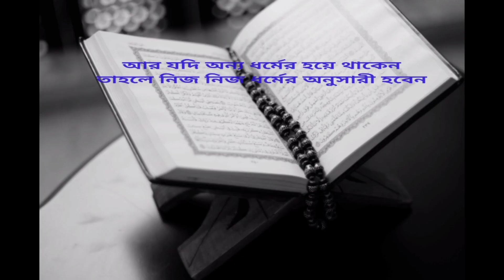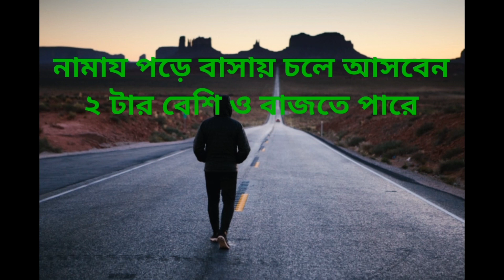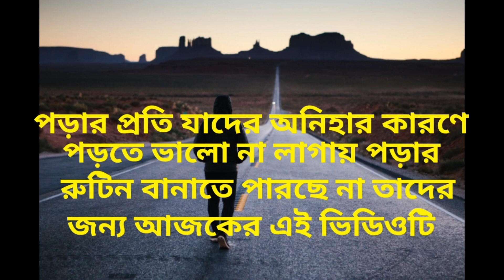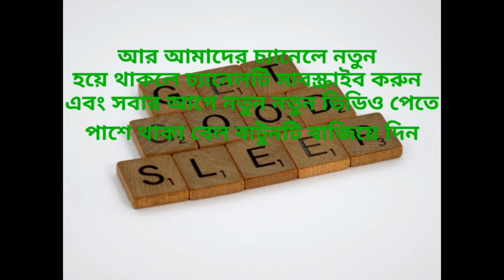Daily Study Routine।। দৈনিক পড়ার রুটিন।।Daily Study Routine For Student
Daily Study Routine, দৈনিক পড়ার রুটিন, Study Routine, morning routine, study routıne,Daily Study Routine For Student